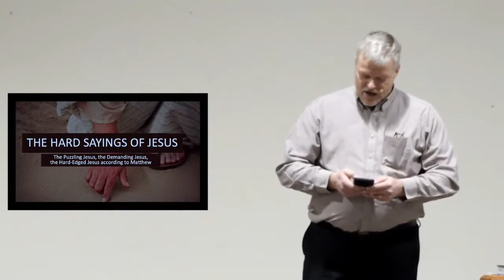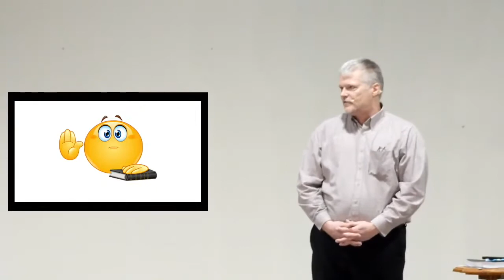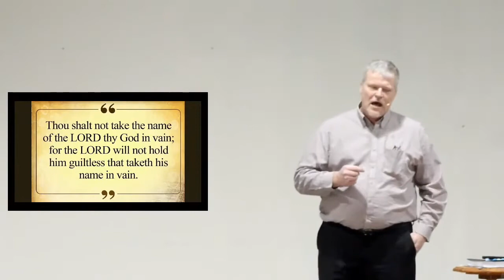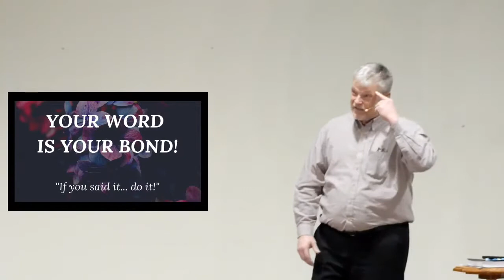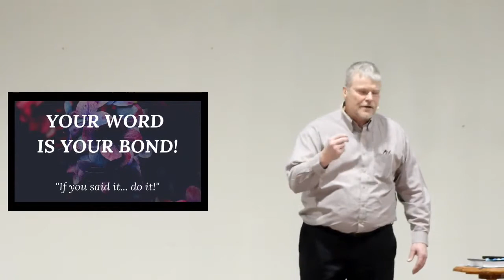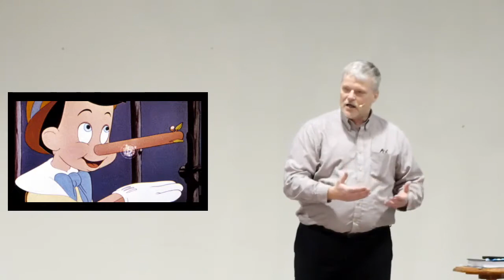Your Word, What's it Worth